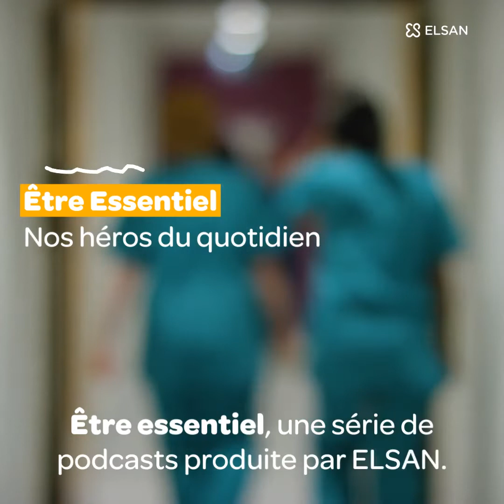[Nos héros du quotidien] : Johann, infirmier référent aux urgences et pompier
Johann Wagner est infirmier référent aux urgences de l'Hôpital-Clinique Claude Bernard à Metz et lorsqu'il n'est pas à la clinique, il travaille en tant que pompier, une passion qu'il entretient depuis ses 11 ans. Quelles sont les missions d'un infirmier référent ? Quelles sont les qualités requises pour exercer ce métier ? Comment allie-t'il ses deux postes ?  Il nous raconte tout dans son témoignage « Etre Essentiel : nos héros du quotidien ».